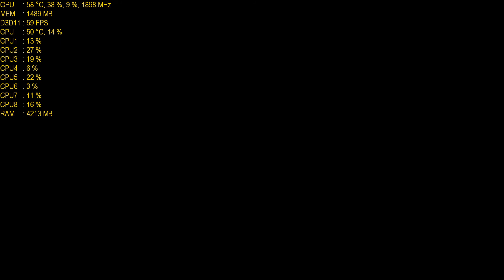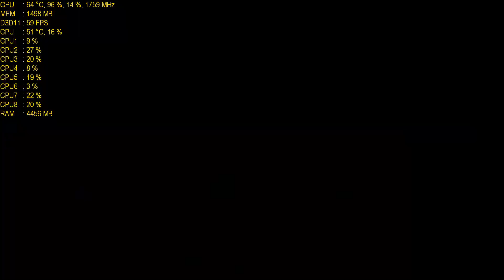Tekken 7, GTX 1050 Ti OC - тест производительности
Настройки: все ультра, шкала разрешения 125%, разрешение 1920х1080.
Характеристики ПК:
Процессор - Core i7 6700
Материнская плата - Asrock H110M-HDS
Оперативная память - 2 x 8 GB Kingston DDR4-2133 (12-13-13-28 CR1)
Видеокарта - Inno3D GTX 1050Ti Compact